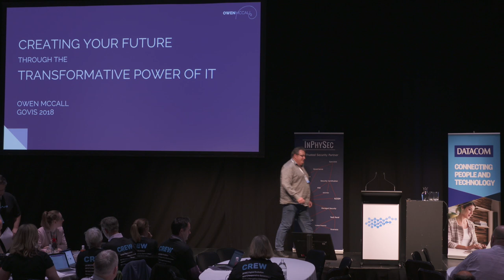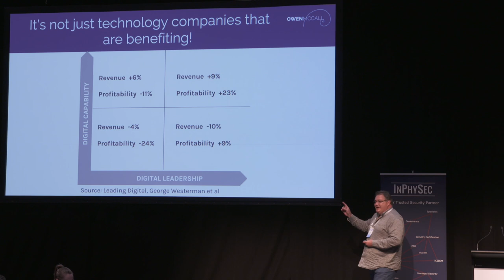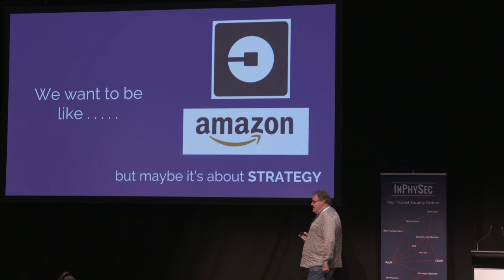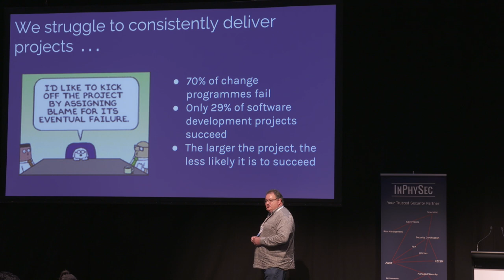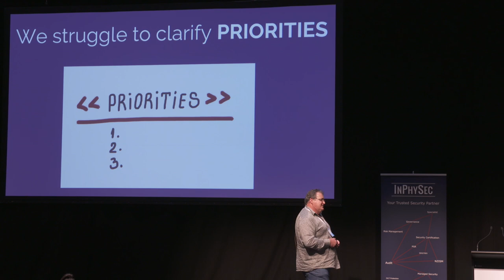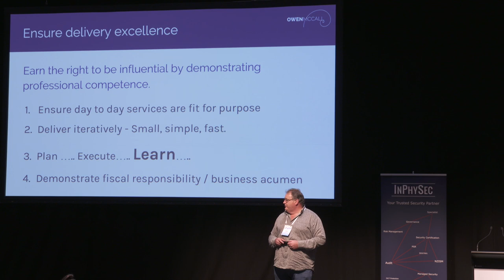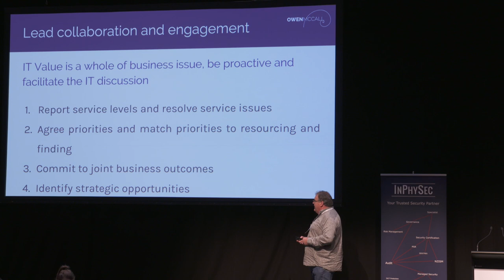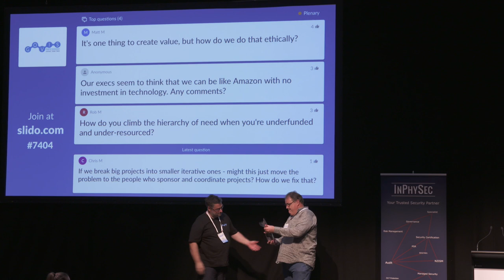GOVIS 2018 Owen McCall Full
There is little doubt that technology is fundamentally
changing how we work, how we play and how we
interact. As inspiring as the new possibilities are Owen
is more interested in understanding how to turn
possibilities into probabilities and probabilities into
reality. While the technology is interesting the greater
challenge is in using technology to create the future
of our choosing, rather than simply watching the new
world pass us by.

Doing this, however, is easier said than done. Our track
record of using technology to transform is more often a
road to failure than it is a road to fulfilment. Why is this
and what can you do to tilt the odds in our favour and
make what's possible, probable?